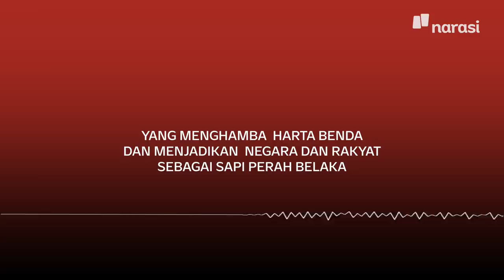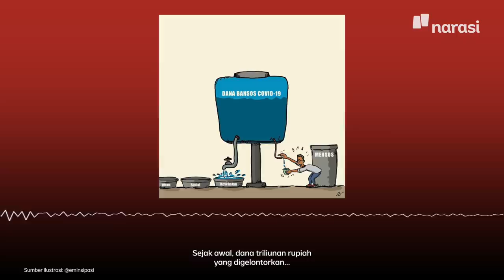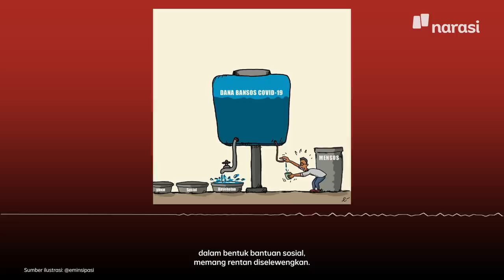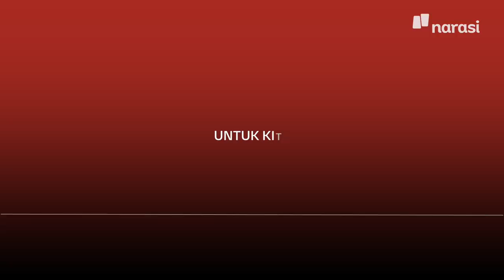Korupsi saat Pandemi: Jahat! | Catatan Najwa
Ini kisah para pejabat yang merendahkan dirinya, yang menghamba harta benda dan menjadikan negara dan rakyat sebagai sapi perah belaka.

Saat kita semua menahan diri untuk melakukan ini dan itu, ealah beberapa politikus dan pejabat kita malah tetap bernafsu untuk nodong sana sini, ngutil sana-sini. Saat kita semua mencoba bertahan di tengah badai, jungkir balik melanjutkan hidup saat semuanya begitu sulit, para politikus dan pejabat juga tetap berakrobat dengan anggaran.

Entah berapa ratus ribu orang yang sudah di-PHK, yang usahanya bangkrut, yang penghasilannya merosot, tapi itu tak mengurangi nafsu para pejabat rakus yang tidak punya harga diri.

Inilah kenyataannya, sudah sebegitu bangkrutnya moral mereka. Memang kita tidak kaget, tapi sangat wajar dan sangat pantas untuk kita marah.

(Narasi)